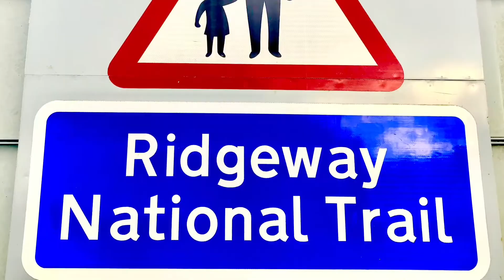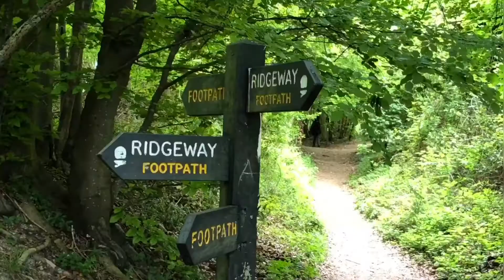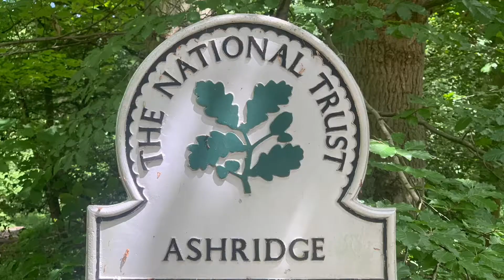Ridgeway - Chilterns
Headphones 🎧 on 🎼 🎶